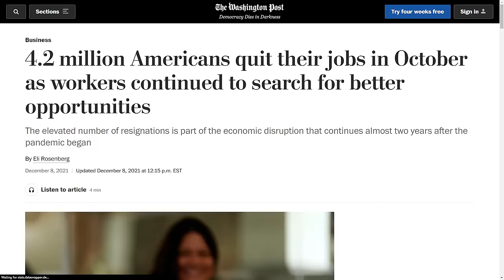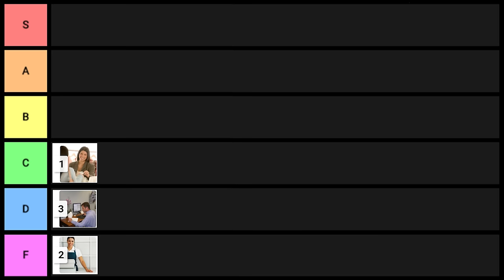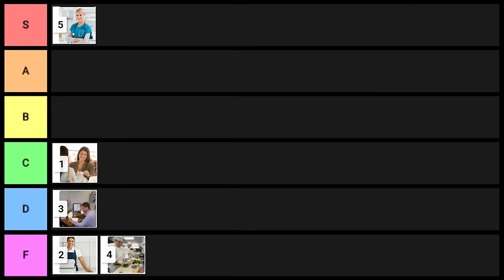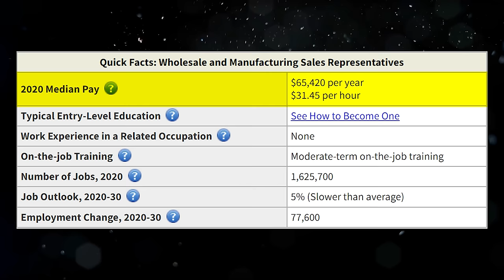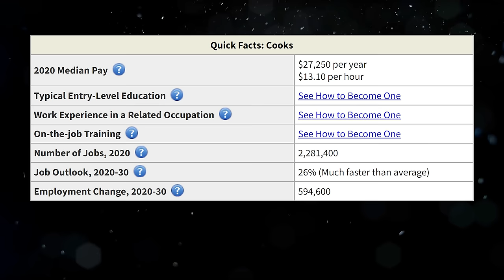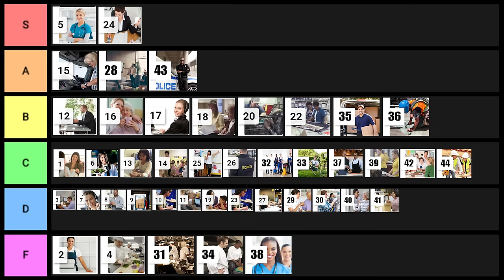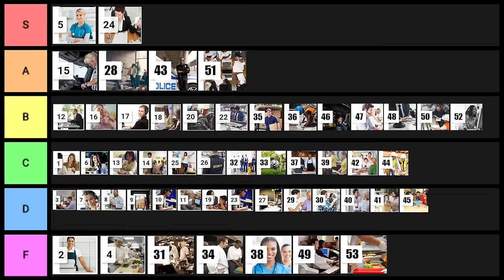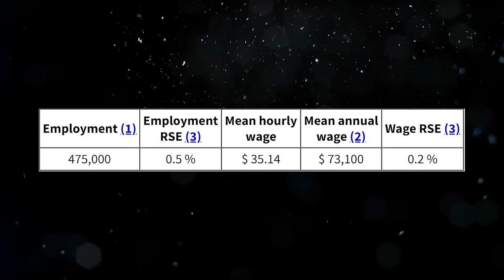Jobs Of The Future Tier List (Top 100 Careers Ranked)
Above and beyond/gift:
BEST RESOURCES FOR DOING RESEARCH ON DIFFERENT CAREERS: